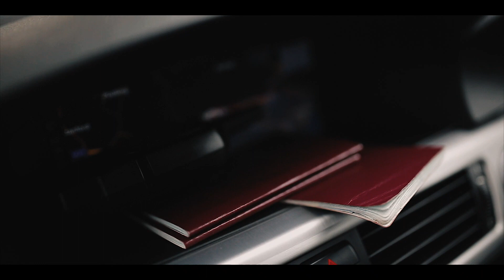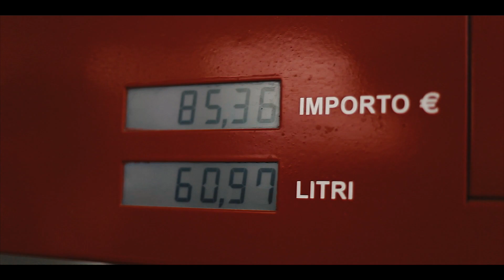Ricorally European September Road trip | I Love Bass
Back in September we were privileged enough to be invited along to the Rico Rally European road trip. The week long trip seen us set off from the south of England, taking the Eurotunnel across to France - then onto Italy, Switzerland, Luxembourg and Belgium...

Filmed by
Adam McPeake
James Preston
Ryan Wilson

Edited by
Adam McPeake

Song:
Class Actress - Weekend

Shot on:
Sony FS7 + Metabones Speedbooser
Canon 70-200mm
DJI Ronin
Canon 5Dmk3